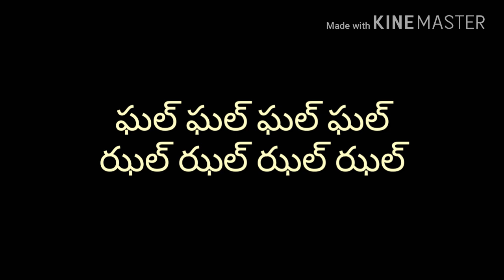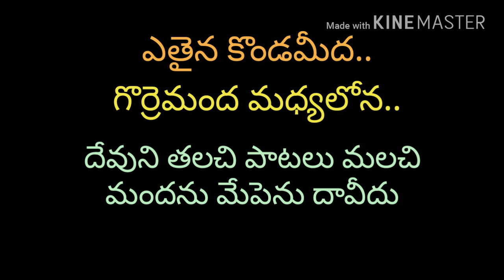2016 CBC song ఎత్తైన కొండ మీద ethaina konda paina telugu christian song ethaina konda meeda song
ethaina konda paina telugu
christian song

ethaina konda meeda song